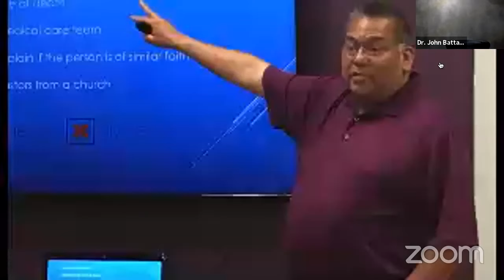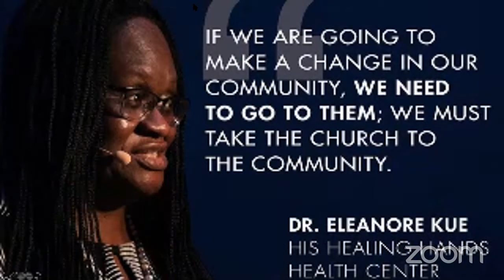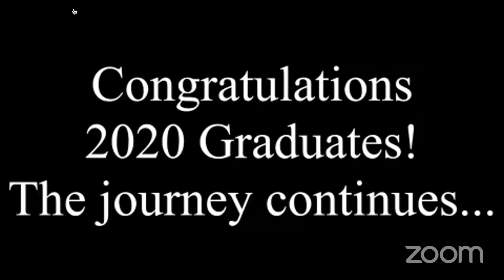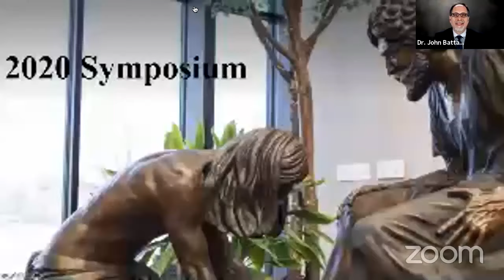Assembly of God Theological Seminary Symposium 2020 Part 1 - At Evangel University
Songs and video content: Used by Permission